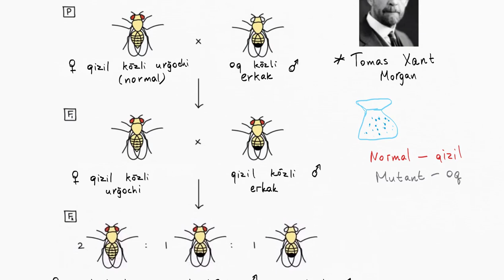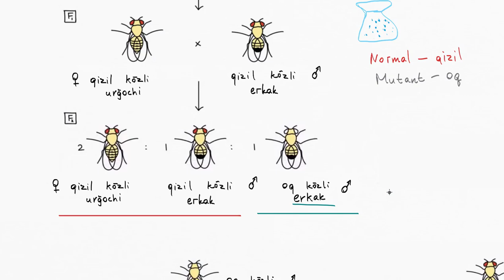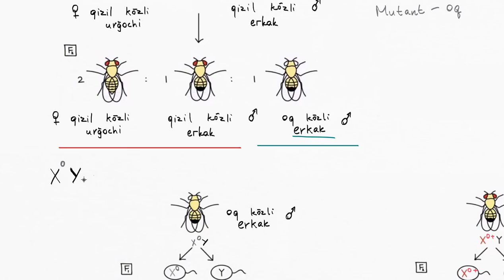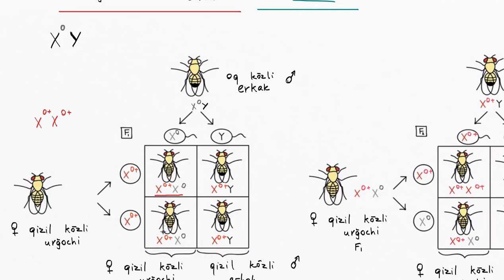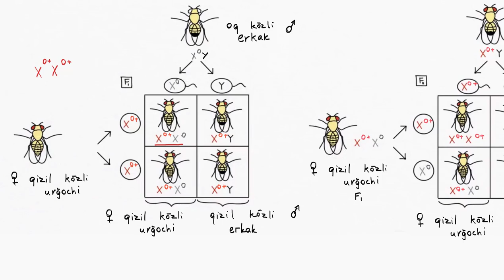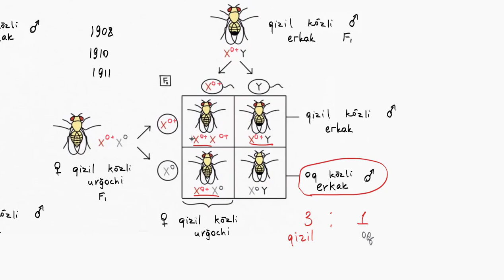Tomas Xant Morgan va meva pashshasi | Klassik va molekulyar genetika | Biologiya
Bu darsimizda biz Tomas Xant Morgan va meva pashshasini oʻrganamiz.